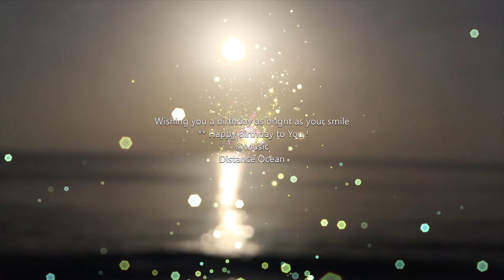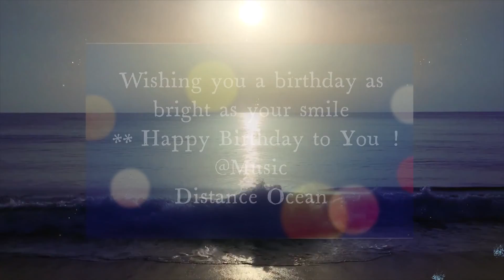【 祝你生日快樂 】 You Tube 【 Happy Birthday to You 】